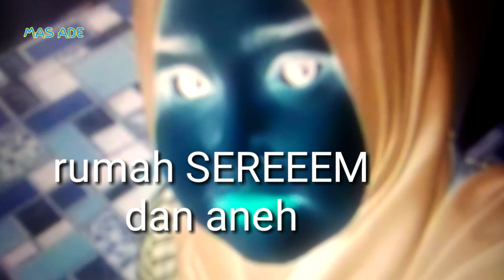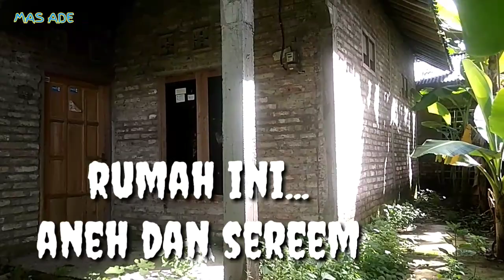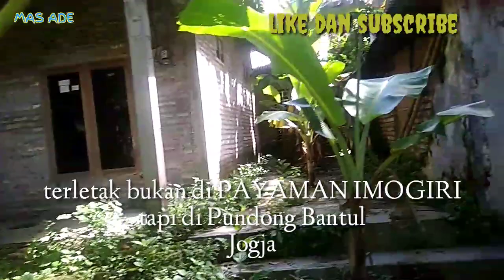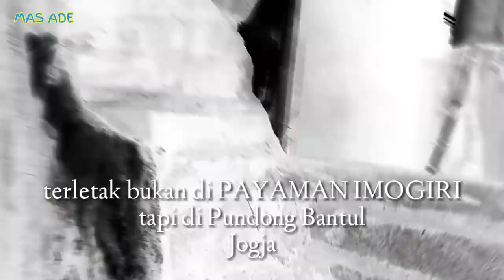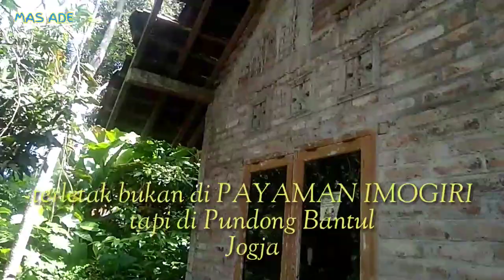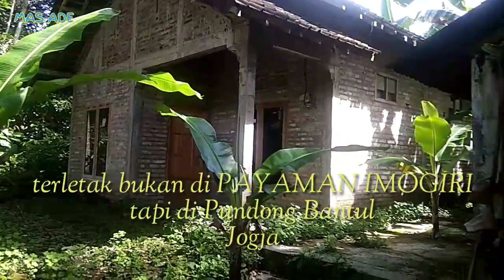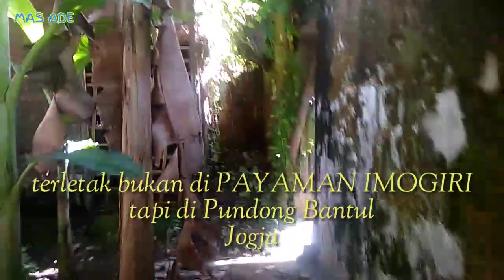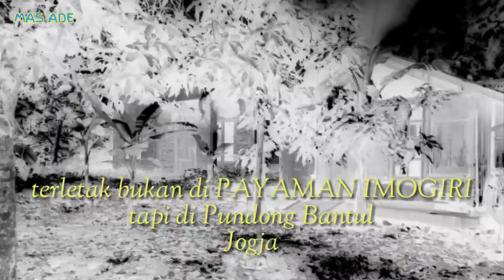Rumah sereem.. bukan di PAYAMAN IMOGIRI BANTUL...TAPI di Pundong Bantul Yogyakarta...|| mas ade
Rumah ini serem banget lumayan angker dan misteri juga
Rumah ini bukan di PAYAMAN IMOGIRI Bantul
Tapi di Pundong Bantul Yogyakarta
Terima kasih udah berkunjung ke channel saya